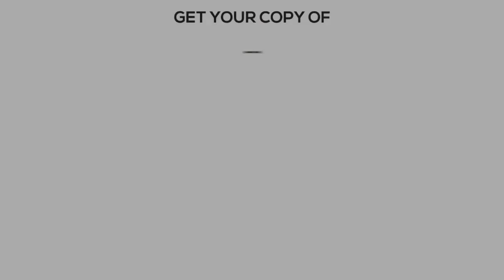How your mindset can help change your life with Rod Khleif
In this video, Rod Khleif shares some tips on how your mindset can help change your life.

Get your copy of James #1 International Best Selling book – Passive Investing in Commercial Real Estate

☑️ Check out James Kandasamy at